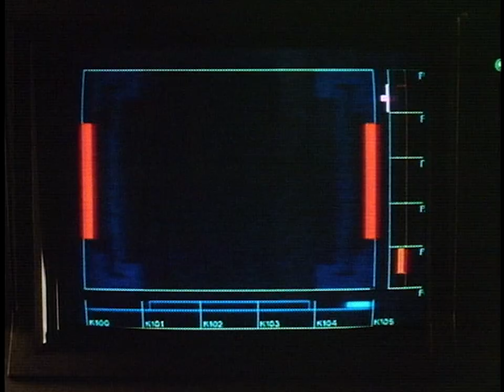The Fly TV Spot #2 (1986)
TV spot #2 for the horror film The Fly from 1986.